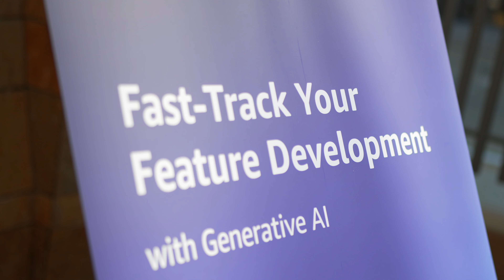AWS for Software Companies, Customer Interview, Panther | Amazon Web Services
This short video provides market trends and insights from AWS customer, Panther. Jack Naglieri, Founder & CTO, shares how AWS helps Panther be more innovative and tackles the needs of the market.